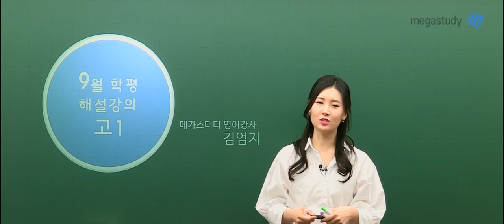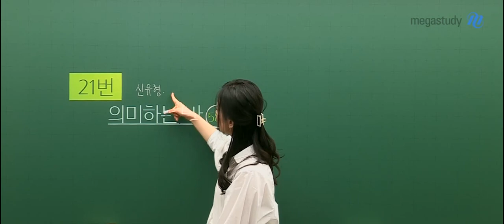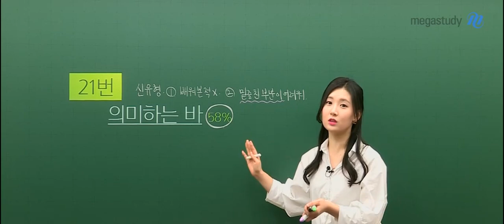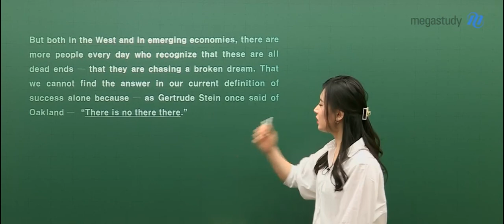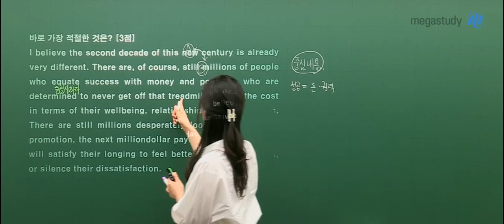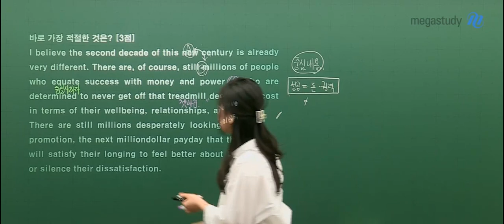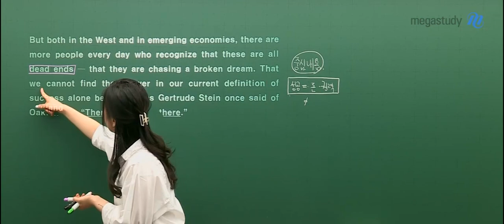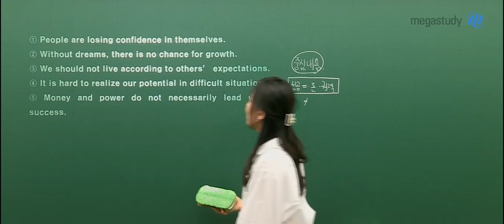[메가스터디] 영어 김엄지 쌤 - 2019 고1 9월 학력평가 영어 해설강의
2019년 9월 4일 시행된
2019학년도 고1 9월 학력평가 영어 21번 해설입니다.